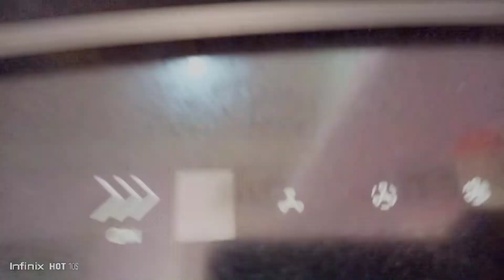February 20, 2022 My First Vlogs 2022 || Mera Is Sal Ka Pahla Vlogs video Hai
2022 ka Mera first Vlogs video